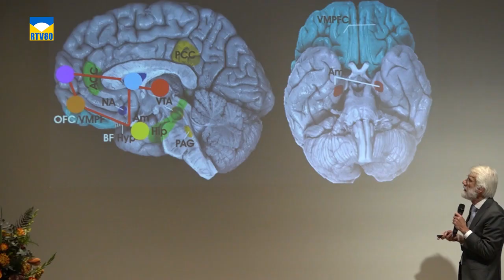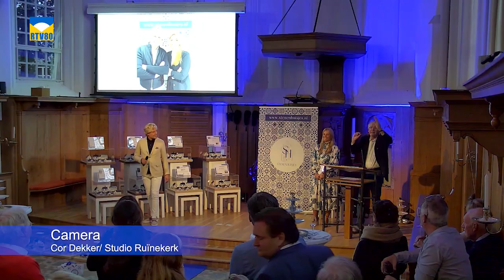Opening Kunst10daagse Bergen met Erik Scherder en veiling miniatuurhuisjes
Een lezing van neuropsycholoog Erik Schreder, een presentatie van miniatuurhuisjes en live muziek vormden donderdag 19 en vrijdag 20 oktober 2023 de opening van de Kunst10daagse die nog tot en met zondag 29 oktober duurt. RTV80 keek mee.